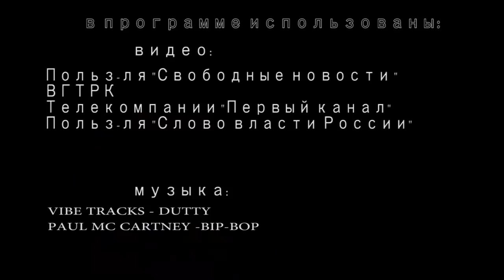Почем опиум для УРОДОВ? Путинские холуи наглеют.. Россия терпит.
А в Госдуре, меж тем, все–таки приняли закон об оскорблении чувств нифига не делающих. Ну, так называемый закон Клишаса, предполагающий ответственность за неуважение к представителям власти. Голосование состоялось в конце прошлой недели. Интриги не случилось, бешеный принтер сработал стандартно. Из 374 депутатов присутствовавших в зале, "ЗА" проголосовали 332  человека, "Против" – только 42 парламентария.
Кто-то, конечно, может возразить: ну, это ведь пока только первое чтение. А что.. у кого-то есть сомнения насчет второго и третьего? Я прям представляю, какой ажиотаж сейчас в букмекерских конторах творится. Пол страны гадает – примут-не примут? Сложнее только во время чемпионата мира по футболу было, когда болельщики реально растерялись – а вдруг наши и правда чемпионами станут? Ага. Теперь, что касается самого законопроекта. Я уже говорил в предыдущих выпусках, что документ в общем-то смешон, поскольку дублирует статьи действующего законодательства. По сути, авторы его тупо передрали у своих предшественников, и пытаются протолкнуть, как что-то новое. Мол, не зря свой хлеб едят. Теперь вот еще и в верховном суде вместе с советом по правам человека при президенте..  трудам господина Клишаса экспертную оценку дали. Во-первых, сказали там, формулировки настолько размыты.. что вообще непонятно, как привлекать к ответственности нарушителя. Что значит высказывание в неуважительной форме? Речь идет о неприличной лексике?  Или о нецензурной лексике? Или о каких-то конкретных выражениях. Во-вторых: дабы судебное решение хоть как-то соответствовало демократическим принципам, судье придется указывать в своем постановлении какие именно обстоятельства свидетельствовали о том же неуважении обвиняемого, например, к обществу. Для этого придется привлекать каких-то специалистов. И наконец.. если закон будет принят в том виде, в котором он существует сейчас, он вступит в противоречие с Декларацией о политической дискуссии в СМИ. Не говоря уже о конституции.. Это "Реальная журналистика", поехали!